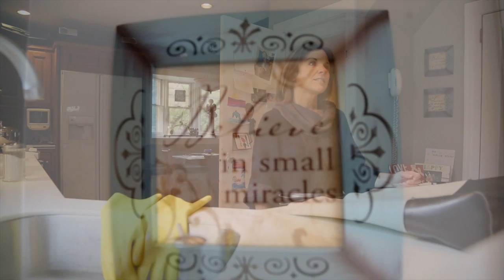LIFE STORY Michelle Towse